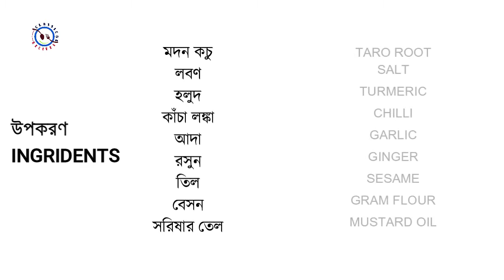তিল দিয়ে মদন কচু বড়া TEEL DIYE MODON KOCHU BORA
kochu bora recipe,কচু বড়া রেসিপি